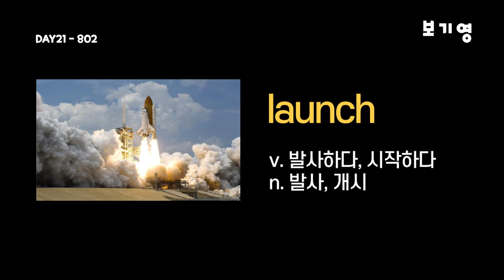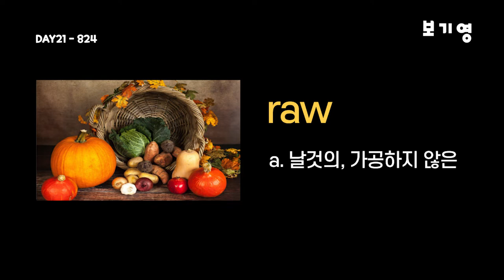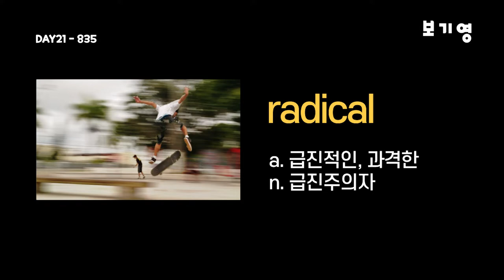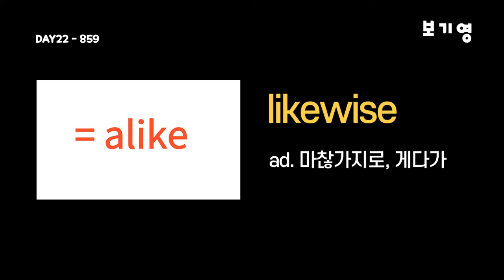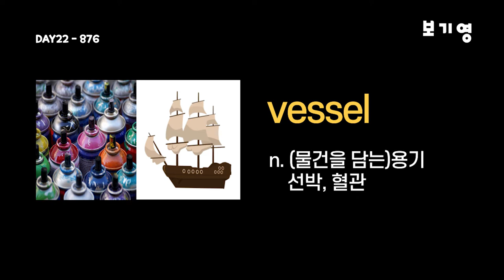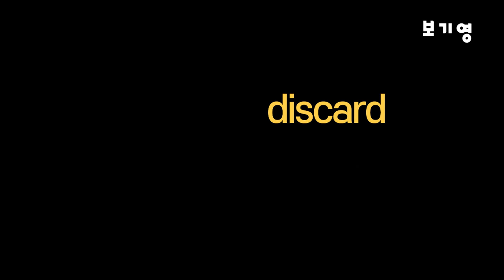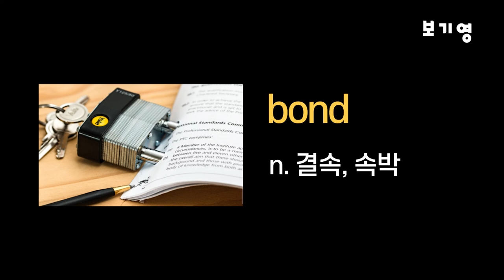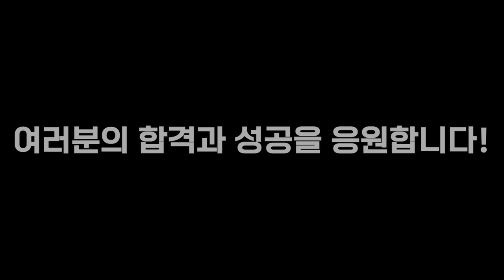워드마스터 수능2000 자동암기 DAY21-DAY22#워드마스터수능2000